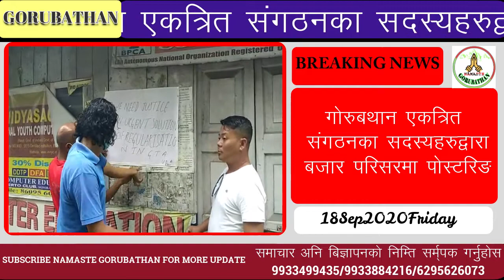गोरुबथान एकत्रित संगठनका सदस्यहरुद्वारा बजार परिसरमा पोस्टरिङ नमस्ते गोरुबथानको बिषेश रिपोर्ट